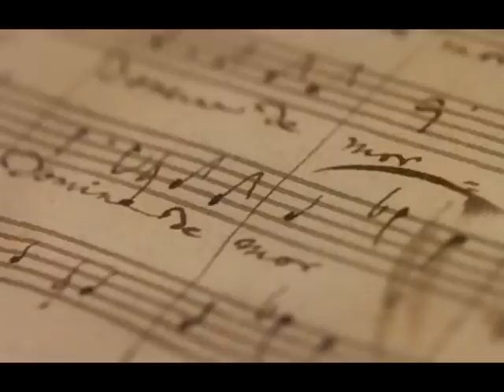Baltas Alkis : Lullaby for Amadeus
Baltas Alkis : "Lullaby for Amadeus" a composition for Mozart;s 250th Birthday Anniversary (2006) on Bernhard Flies melody "Schlaf Mein Prinzchen
Solist : Siggeniotou Margarita
Miltos Logiadis conducts the Orchestra of Colours